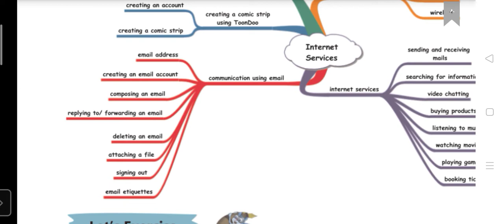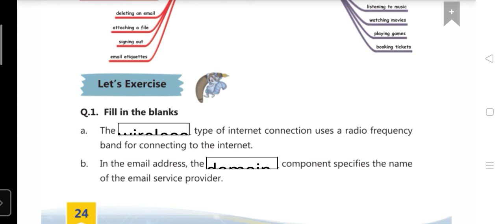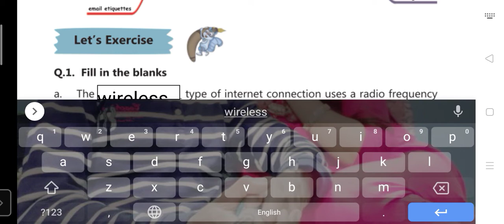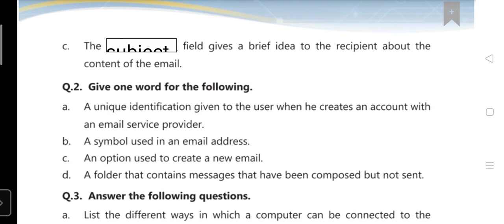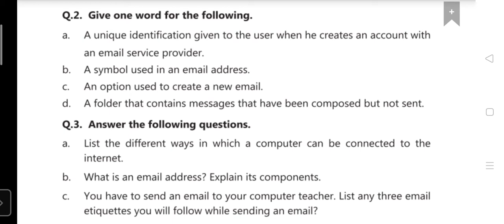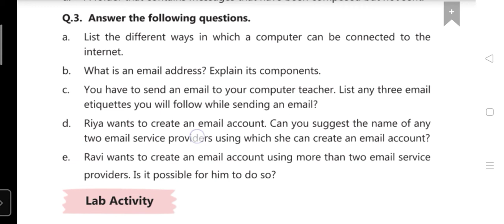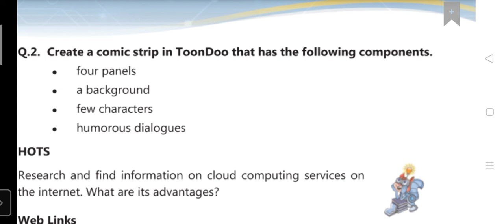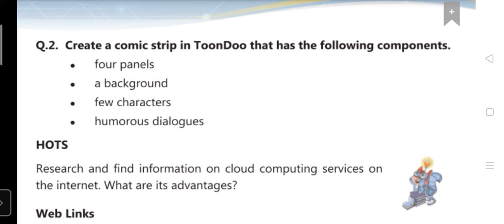V Computer: Ch-2 Internet services exercise solving